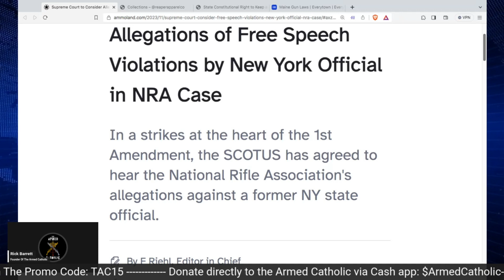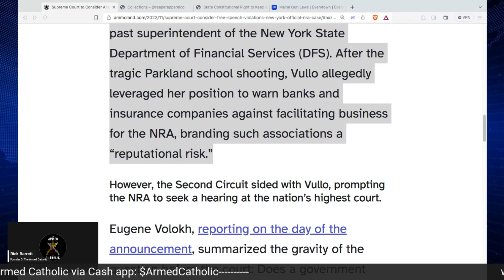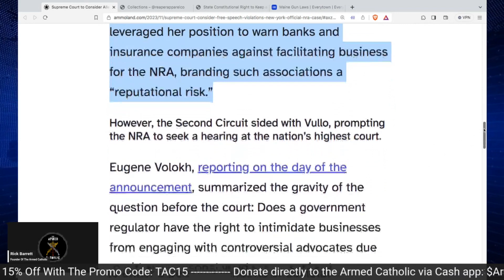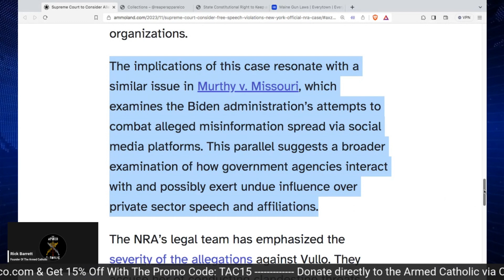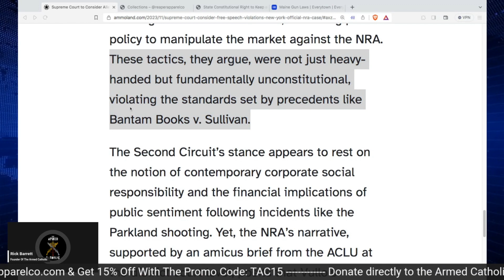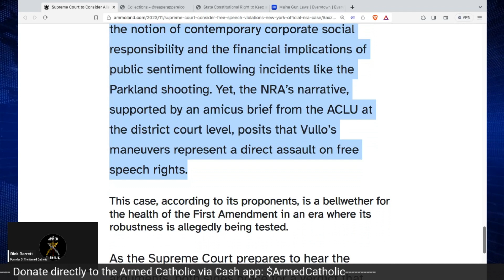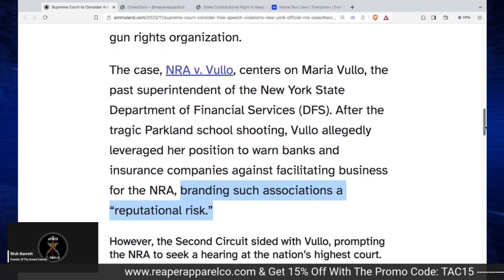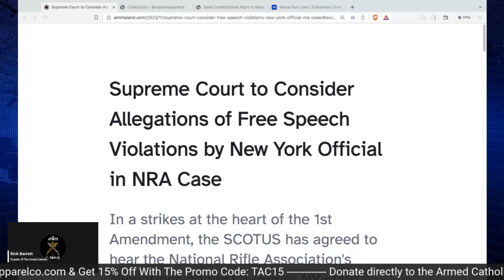New York Official vs NRA: Epic Free Speech Battle at Supreme Court!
for Catholic teachings in regard to self-defense, sign for class and more!

Check out Holdmyguns.org - Hold My Guns® is a liberty-based nonprofit organization. We partner with FFLs across the United States to provide voluntary firearms storage during times of crisis or personal need. Founded by gun owners, Hold My Guns® is a non-legislative solution to help save lives, protect property, and preserve rights.